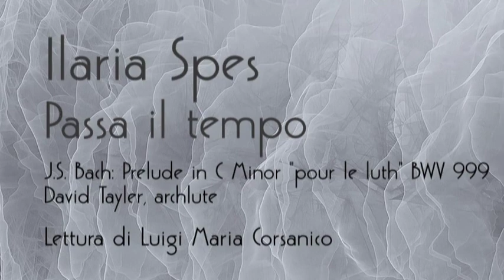Ilaria Spes - Passa il tempo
Passa il tempo di Ilaria Spes  ©

J.S. Bach: Prelude in C Minor "pour le luth" BWV 999

Più passa il tempo
e più mi convinco che certe vite
non muoiano mai
E sono le vite di chi
ha tanto sofferto ingiustamente
nell'atrocità della storia
e della carne
Basta un pensiero
perché il loro dolore torni rosso
gonfio denso e pungente
come se un vento di giustizia
riportasse tutto a riva
Su una nuova riva
finalmente bianca e pulita
Forse è questa l'immortalità
che dona loro il destino
E non so se valga e quanto valga
nei solchi della sofferenza
Certo quando penso a loro
- li sento ancora camminare –